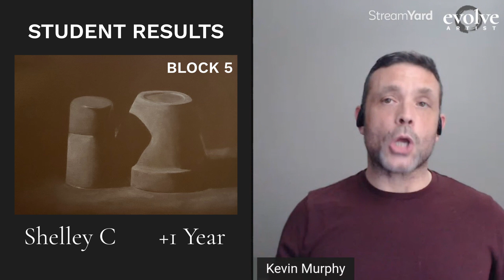How Evolve Gets Students to Pro Art Skills So Fast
Evolve gets students to pro art skills in about 1 year. How do they do it so fast?

Chapters:
0:00 350 hours to pro art skills
0:24 How is Evolve faster than other schools?
7:59 Student results